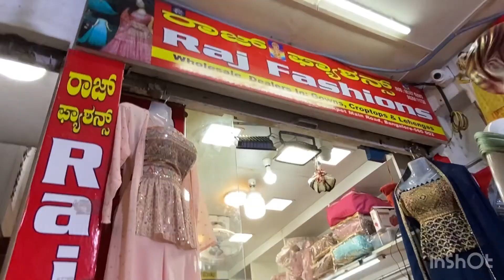Bangalore Chickpet wholesale & retail | WhatsApp shopping & Single Piece Courier Available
Raj Fashions
No 693, Opp Sudarshan silks
Chickpet main road, Bangalore- 560053